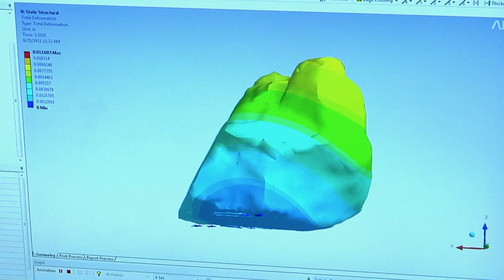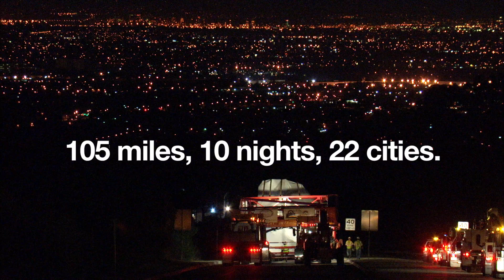Levitated Mass | Trailer | New Release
Large-scale land artist Michael Heizer endeavors to install an ancient 340-ton boulder in an art museum. Doug Pray’s film explores the notion that art, beyond physical beauty, serves as civilization’s bequest to posterity.